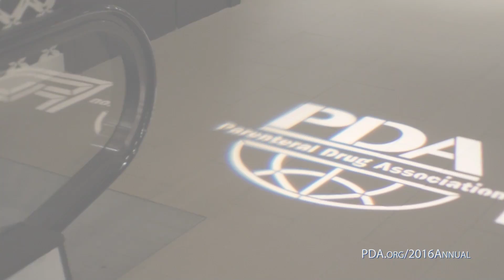You Won't Want to Miss the 2016 PDA Annual Meeting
The 2016 PDA Annual Meeting celebrates the 65th Anniversary of this significant event covering the latest innovations in biopharmaceutical approaches, bioprocessing technologies and manufacturing sciences.

Hear from meeting Co-Chairs Michael DeFelippis,PhD, and Maik Jornitz discuss the 2016 Annual Meeting.